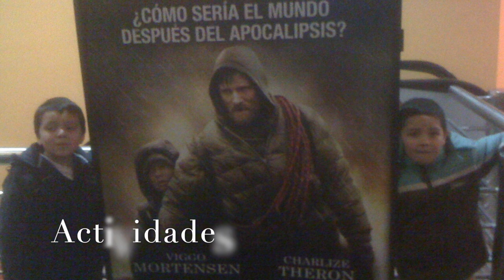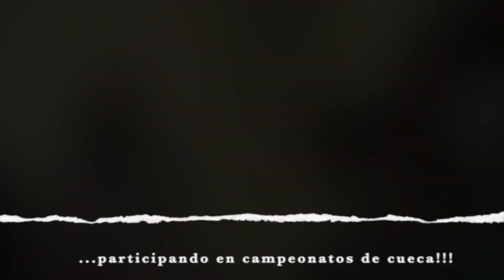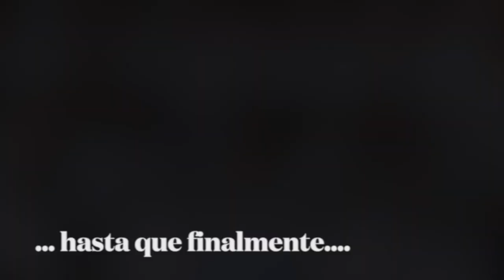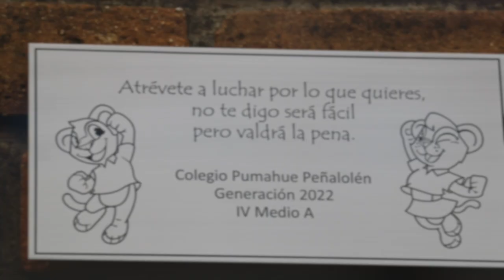4to A Pumahue 2022 - HD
Historia 4to A Generación 2022 Colegio Pumahue Peñalolén